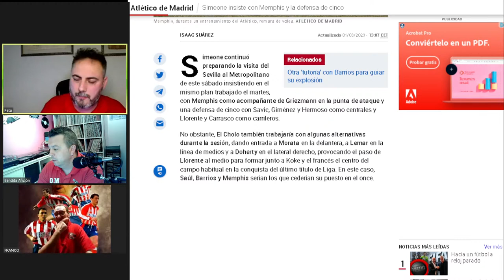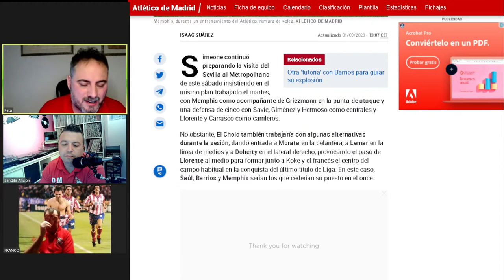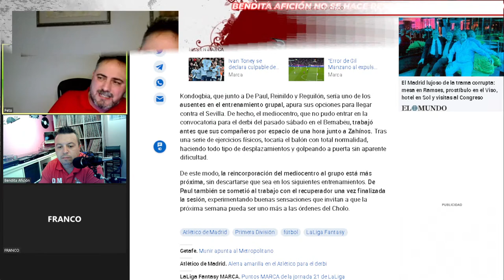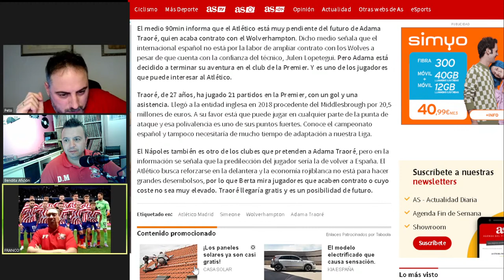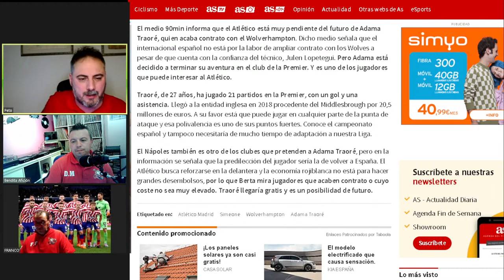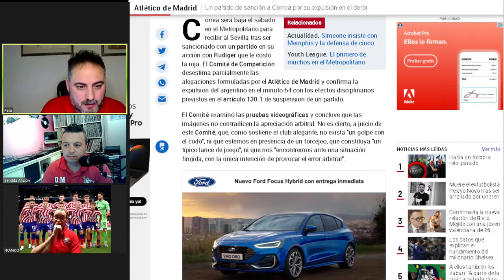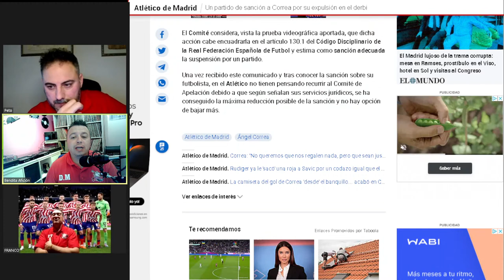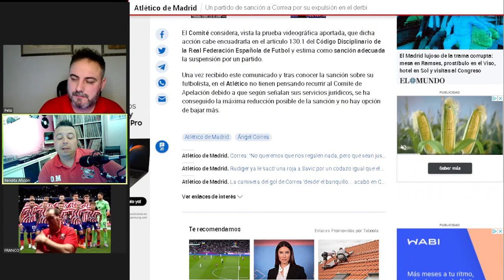Bendita Afición - Entrevista EN EXCLUSIVA con Milinko Pantic y actualidad del Atleti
Entrevistamos en EXCLUSIVA a Milinko Pantic y analizamos la actualidad del Atleti